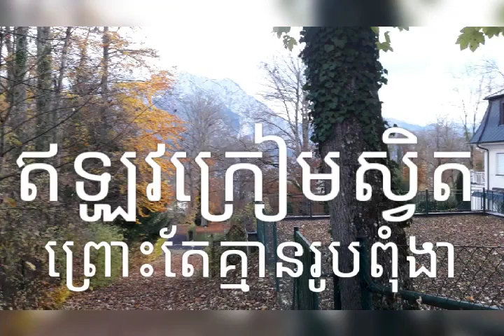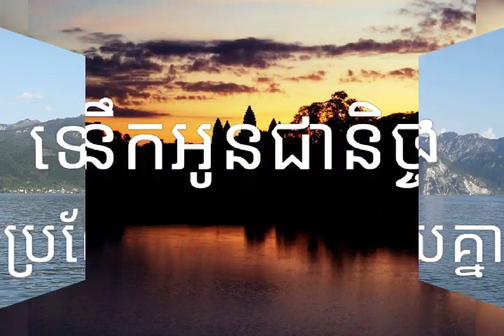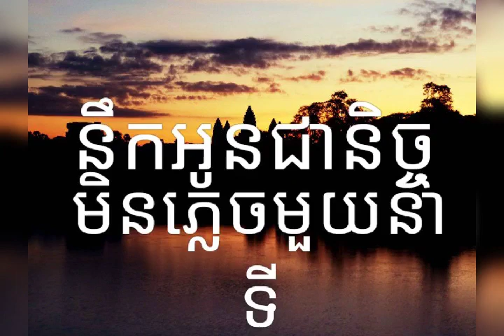មិនភ្លេចមួយនាទី - ខេម កំសត់ (Kemmy)